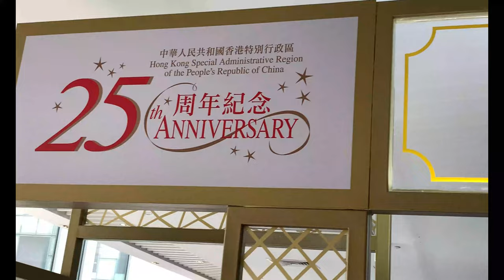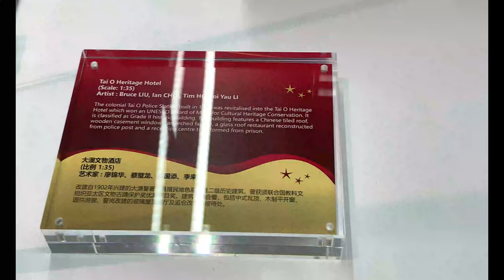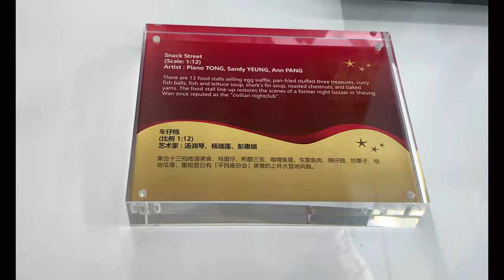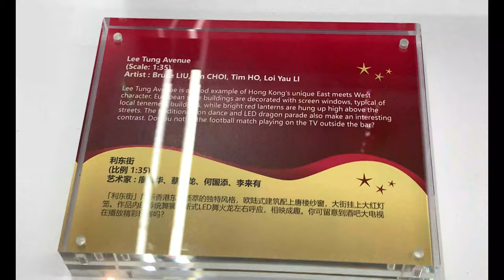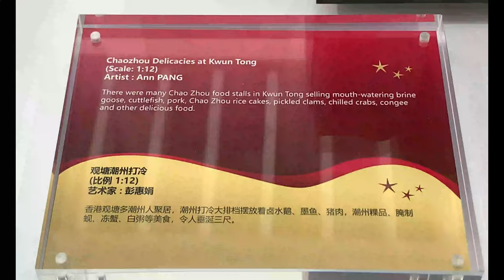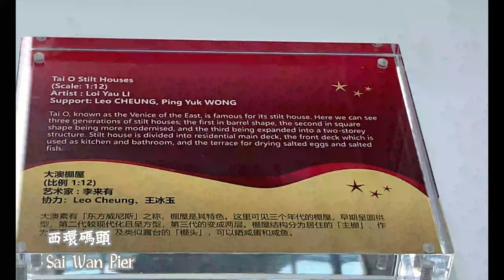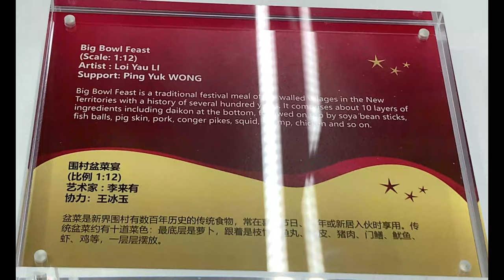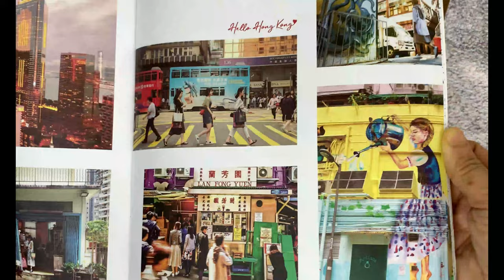🇭🇰Hong Kong: Through Looking Glass miniature exhibition in Singapore /細看香港HK Miniature Exhibition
Hong Kong: Through the Looking Glass miniature exhibition in Singapore 2022
Date:
April 4, 2022 (1 pm to 9 pm) ;
April 5 to 17, 2022 (10 am to 9 pm)
Venue: Suntec City East Atrium Level 1 & Level 3, #03-342 (near playground),
              3 Temasek Boulevard , Singapore 038983
Admission: Free of charge

🍀Although the miniature exhibition is over in Singapore, for those of you who are interested in it and want to know about their coming miniature exhibition, you can refer to their facebook and instagram:🥰

1. Memories Background Music - No Copyright by Music4me
4.     Whistling Down the Road – Silent Partner